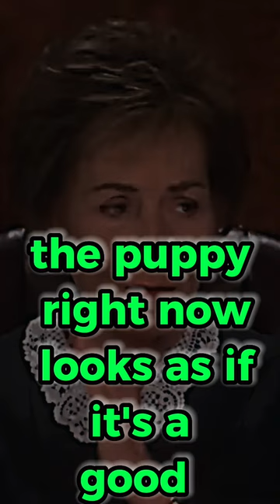Woman Fears She Sold Pomeranian to a Puppy - judge judy shorts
Woman Fears She Sold Pomeranian to a Puppy , judge